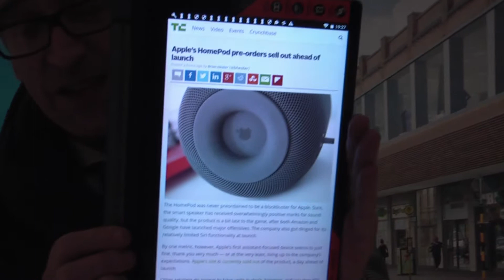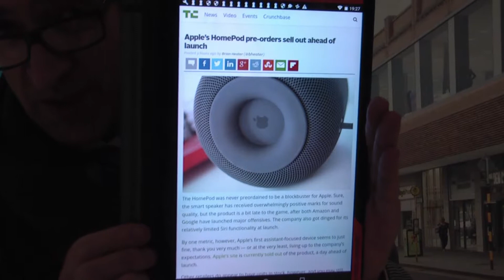Camera Test 1